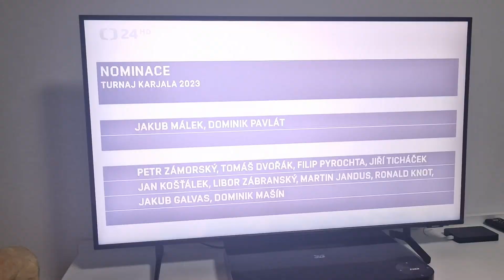Český státní znak se po 5 letech vrací na národní týmu.